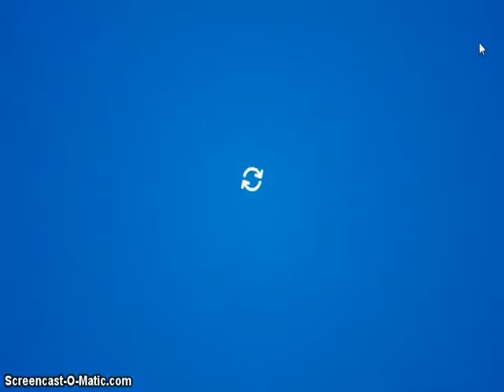FREE Club Penguin Coin Code!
Hello Penguins! Recently Club Penguin sent out a newsletter to parents (You can read it and on the Parent Update Club Penguin gives out a special coin code that gives you FREE 500 Club Penguin Coins. It works once for every penguin account out there. The Coin Code is: JUNNLR11